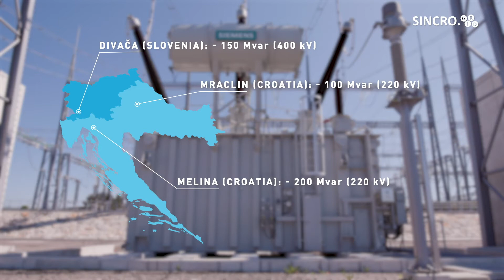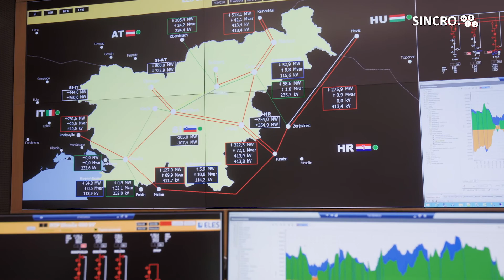SINCRO GRID Presentation of the results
The SINCRO.GRID - Phase 1 smart grid project offers an innovative integration of mature technologies that will be beneficial to the electricity systems of Slovenia and Croatia as well as to the countries in the region. The project includes the deployment of compensation devices, an advanced dynamic thermal rating system, a battery electricity storage system, as well as a virtual cross-border control centre.